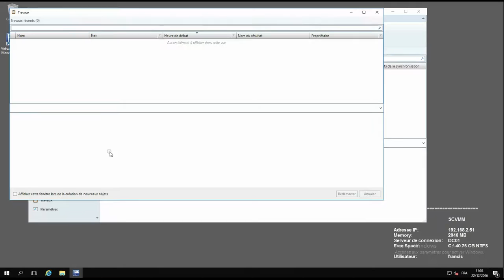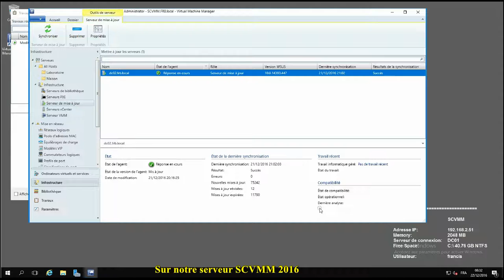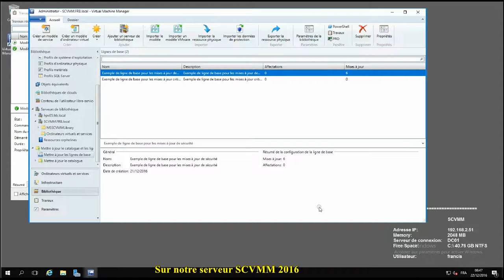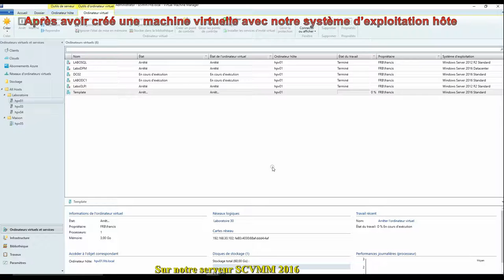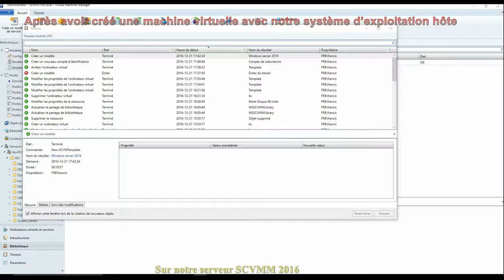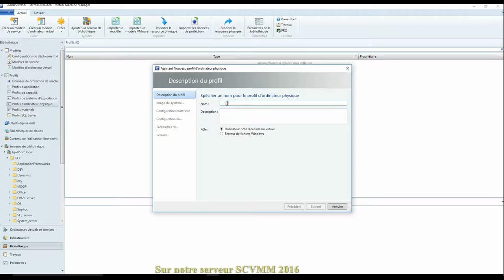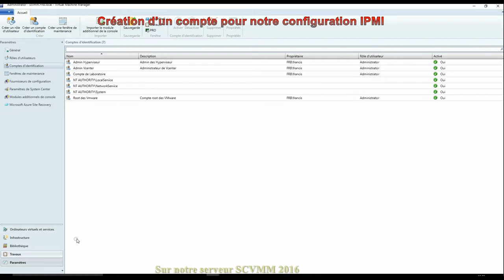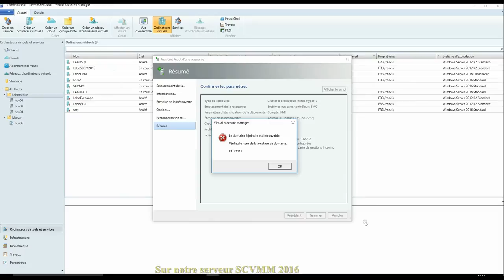Différentes opérations sous SCVMM 2016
Je sais que le titre n'est pas très parlant, mais je voulais montrer plusieurs fonctionnalités de SCVMM 2016

Aller, c'est partie.

Une fois que notre serveur SCVMM 2016 a été installé et que nous avons commencé à ajouter des hôtes. Il peut être intéressant de configuré plusieurs petites choses.
Sinon j'ai fait une liste de lecture sur SCVMM
Donc nous allons voir dans les différentes opérations sous SCVMM 2016:
00:23 Intégration de WSUS. Comment mettre nos hôtes a jour (ou en conformité) grâce à ce WSUS.

05:12 Ajout d'un PXE. Ce serveur PXE nous sera utile pour l’utilisation de la fonction bare metal deployment

05:40 Création d'un modèle d'ordinateur que nous pourrons réutiliser à chaque création d’une VM

08:26 Création de différents profils (OS -  Machine, etc...) qui va nous servir régulièrement pour l’installation de nouvelle VM et pour la dernière partie à savoir, la fonction bare metal deployment

12:34 Utilisation de la fonction bare metal deployment qui est la fonction de démarré un nouvel hôte en boot PXE et qu’il soit configuré
Voilà quelques opérations sous SCVMM 2016